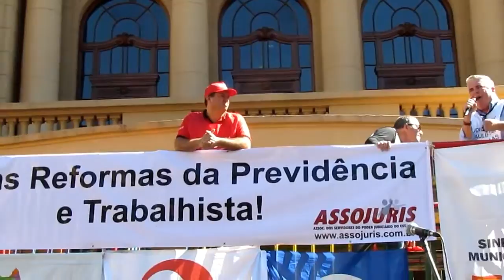Alemão da Assojuris - Greve Geral 30 de junho de 2017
Carlos Alberto Marcos, o Alemão, presidente da ASSOJURIS, entidade que esteve à frente da organização do movimento junto com o Comitê Municipal Contra as Reformas, afirmou que os trabalhadores não devem aceitar este pacote de maldades que este governo ilegítimo quer aprovar, retirando direitos dos cidadãos. Alemão enfatizou, ainda, quanto a necessidade da sociedade radicalizar o movimento.